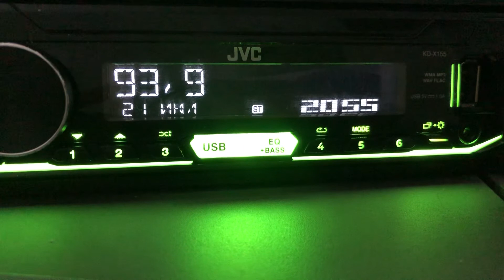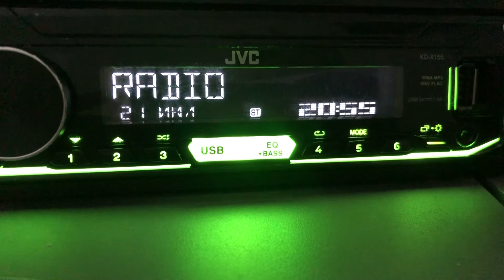[ES+ID] 93.9 Радио ПиFM (Россия г.Пермь), distance 1653 km. 21.07.2022. 13:54 UTC.